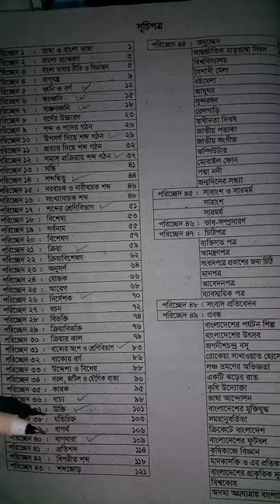২০২৩ সালের বাংলা ব্যাকরণ থেকে যেভাবে কালকের পরীক্ষা দিব। Bangla 2nd syllabus.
নতুন বই থেকে কিভাবে পরিচয় দেখে দেখে পরীক্ষা দিব ।
২০২৩ সালের বই থেকে কিভাবে পরীক্ষা দেব
Bangla 2nd paper SSC exam.
New book bangla 2nd paper. 2023 bangla 2nd paper book ssc exam syllabus.
২০২৩ সালের বই থেকে এসএসসি এক্সামের জন্য অনুযায়ী কিভাবে পড়বো।